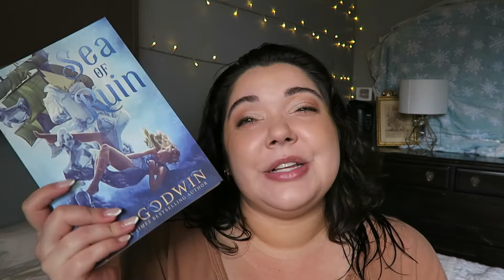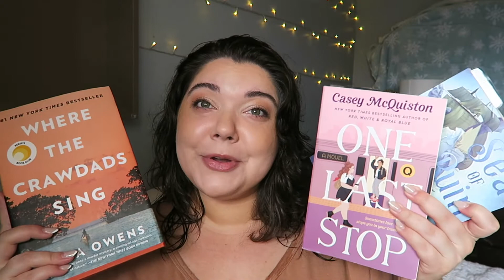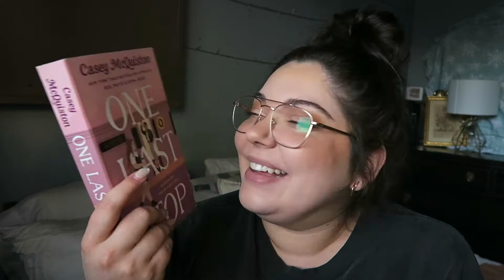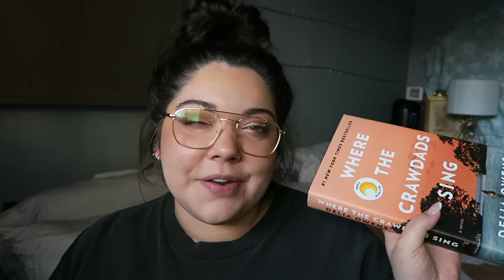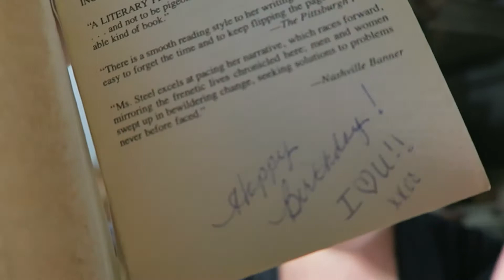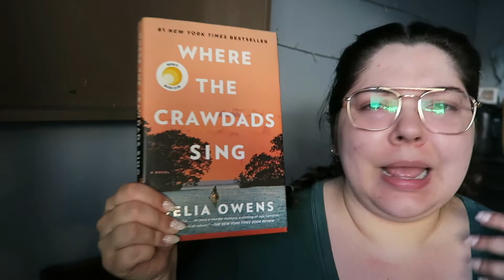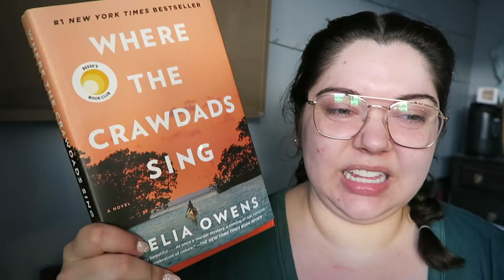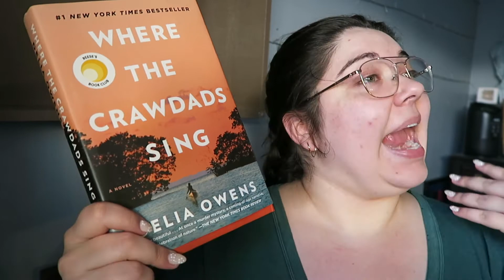READING ONE LAST STOP AND WHERE THE CRAWDADS SING | My End of July Reads Emotional Reading Vlog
🌖BOOKS🌖
One Last Stop - Casey McQuiston

⭐️Wish List

Paige M.